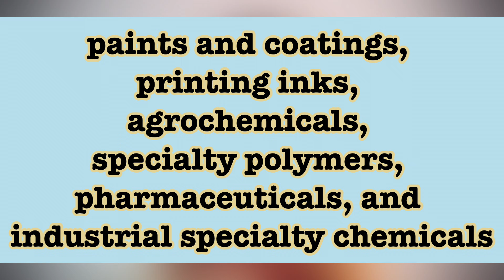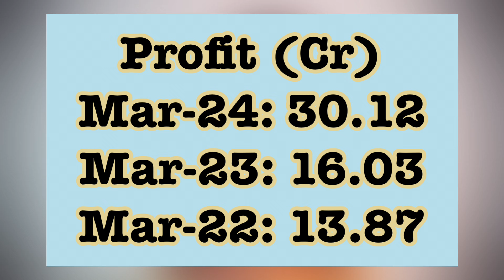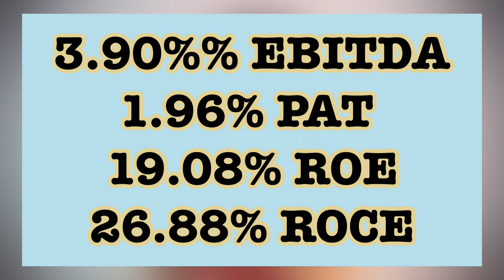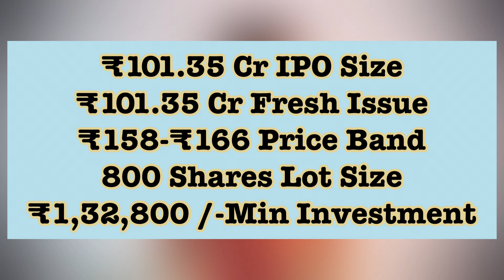Shiv texchem ipo review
Are you looking to invest in the Shiv texchem ipo? In this detailed review, we’ll cover key insights about the shiv texchem ipo, its potential returns, and whether it’s a good fit for your investment portfolio. Stay informed with the latest IPO updates and learn how to make smart investing decisions.